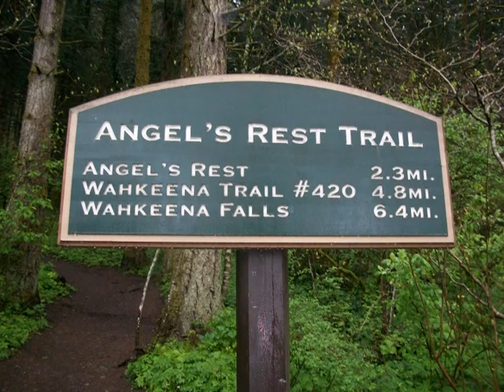Angel's Rest Photos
-- Photos of our trail hike at Angel's Rest. This is a great Columbia River Gorge hike on the Oregon side. The hike is relatively short (2.3 miles one way) with an elevation gain of 1880 feet.  This time of year, the waterfalls are full.  The unique rock formations at the top are worth the hike.